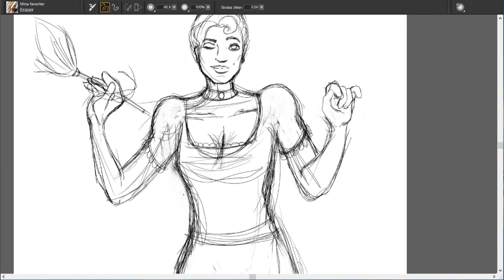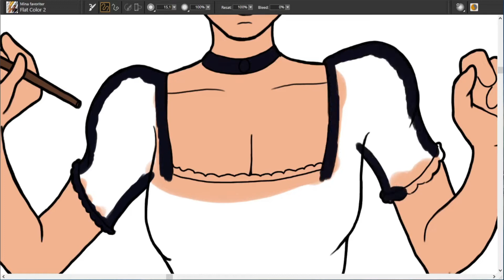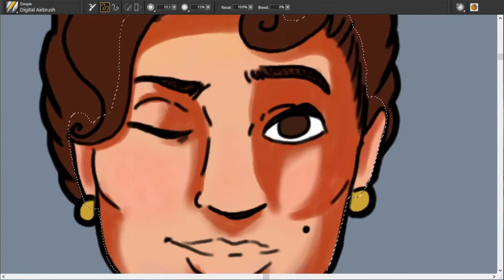The Sims Fan Art Time Lapse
As a child, I always loved it when my sims got rich enough to hire the maid. As an adult, I now understand why. Brigit, you changed me.

Instagram (for just in progress pieces and stuff like that): @alifetimeofgames